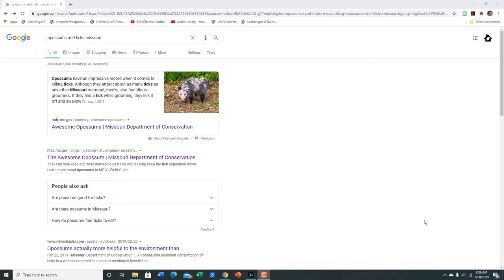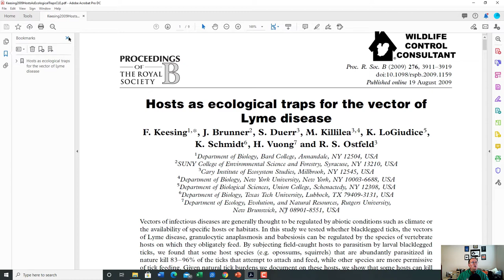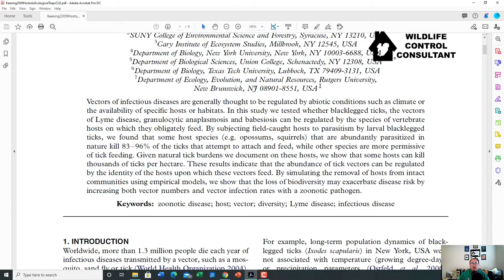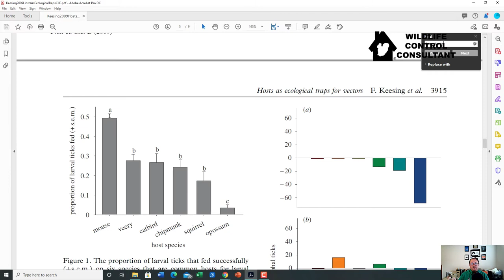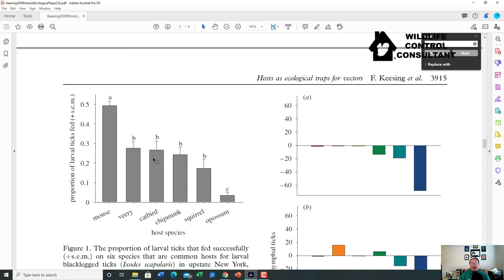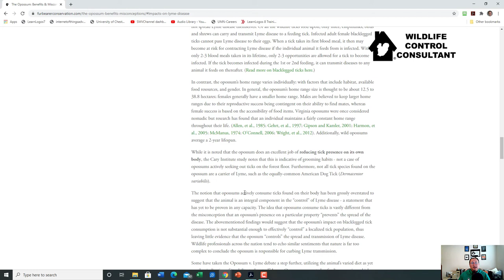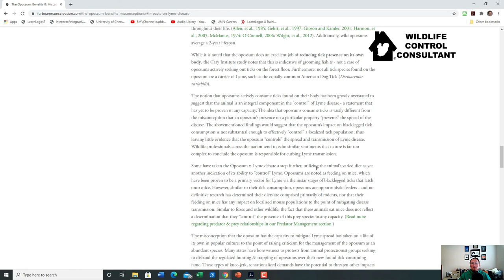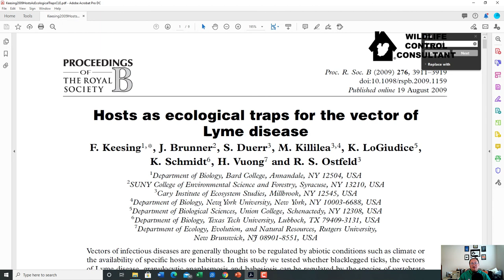Do Opossums kill black legged ticks that cause Lyme Disease and thus prevent the disease's spread?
Stephen M. Vantassel of Wildlife Control Consultant, LLC discusses the research behind the claim insinuated by many that opossums (Didelphis virginiana) are significant killers of ticks (e.g. black-legged ticks, Ixodes scapularis) that can transmit Lyme disease. Stephen summarizes the work of F. Keesing, J. Brunner, et al. 2009. Hosts as ecological traps for the vector of Lyme disease. Proceedings of the Royal Society  276:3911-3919 and discusses comments made by the FurbearerConservation.com site.